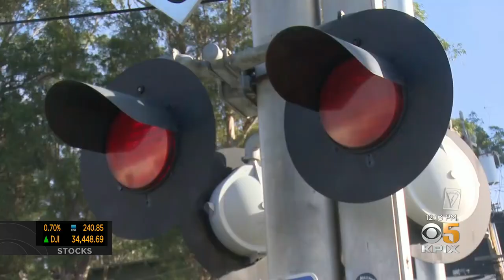SMART Train System Makes Changes for Expanded Service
Emily Turner reports on increased number of SMART trains on weekday schedule (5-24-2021)